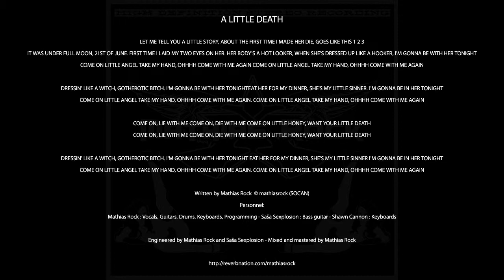Mathias Rock - A Little Death.avi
A Little Death by Mathias Rock
Album : Mathias Rock (2011)
Original release date : June 21 2011